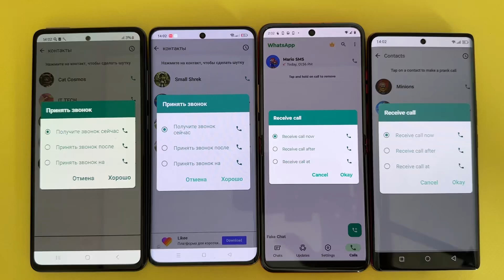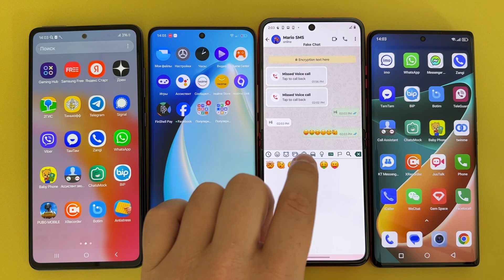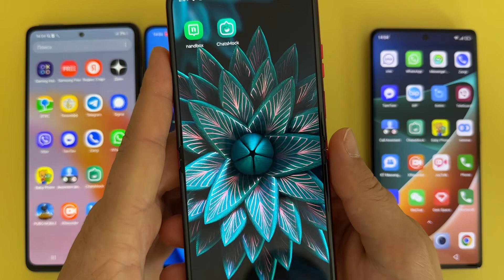SMS WhatsApp incoming Call Motorola, Samsung, Realmi, BlackView/ fake call app